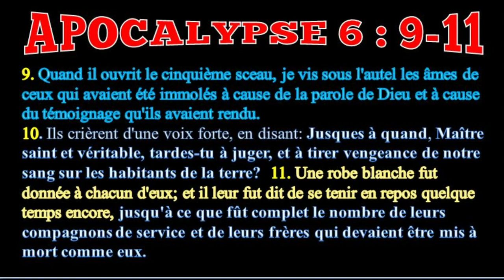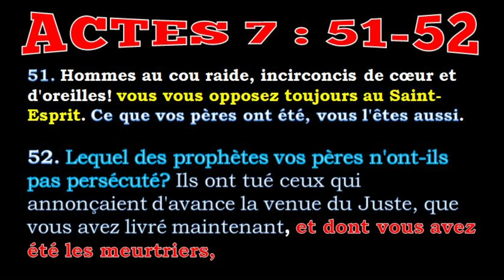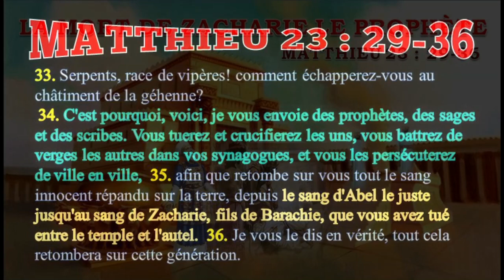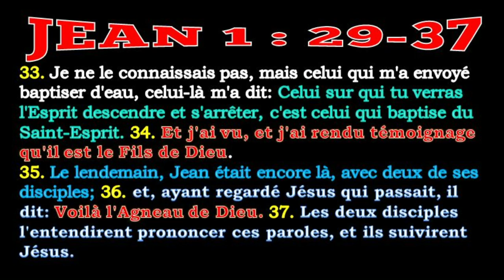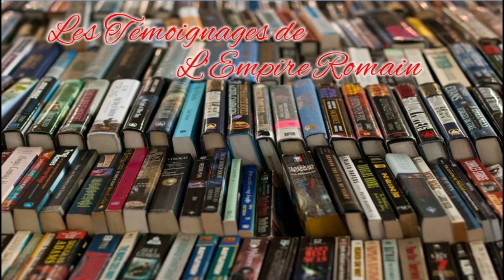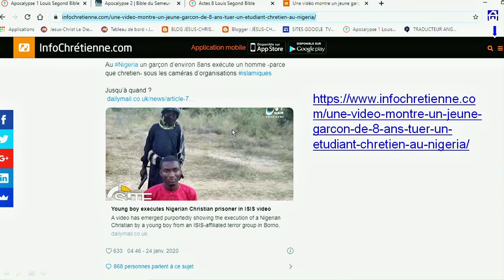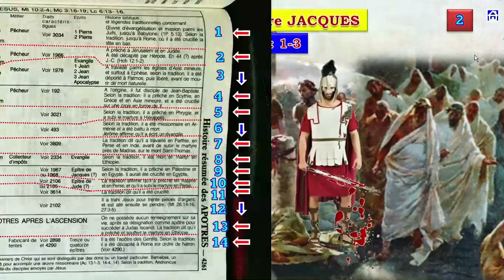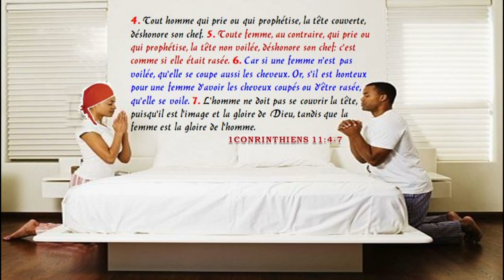LE 5eme SCEAU DE l’APOCALYPSE(Partie 2)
Le 5eme sceau de l’Apocalypse,Le 6eme sceau de l’Apocalypse,jésus christ va revenir,grande tribulation,qu’est-ce que la grande tribulation,prophétise,prophétise les Etats-Unis,mondededemain,monde de demain,quelle est la grande tribulation dans la Bible,ce qui se passe pendant la grande tribulation,Combien de temps dure la grande tribulation?,Tribulation de 7 ans,la grande tribulation et l'enlèvement,grands vers de tribulation,sens de grande tribulation
CTVC LA RÉVÉLATION DE JÉSUS-CHRIST, LE 5eme SCEAU DE L'APOCALYPSE est un Sceau qui est réservé spécialement pour les martyrs de la parole de Dieu et le Témoignage du Seigneur JESUS-CHRIST qu’ils avaient rendu.
Ces sont eux qui sont les modèles par excellence des véritables Chrétiens, capable de défendre Le Nom du Seigneur JESUS-CHRIST jusqu’au sacrifice de leur vie. Ils sont les seuls qui méritent le nom de témoins fideles du Seigneur JESUS-CHRIST.
RESPECT ET HONNEUR A EUX AU NOM DE NOTRE SEIGNEUR ET SAUVEUR JESUS-CHRIST DE NAZARETH.